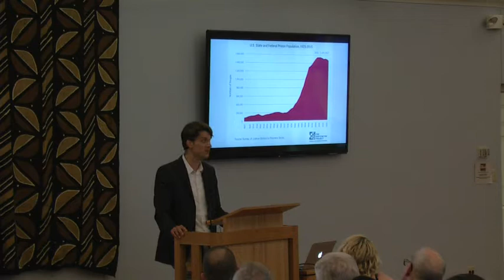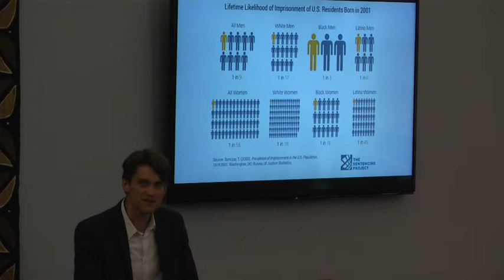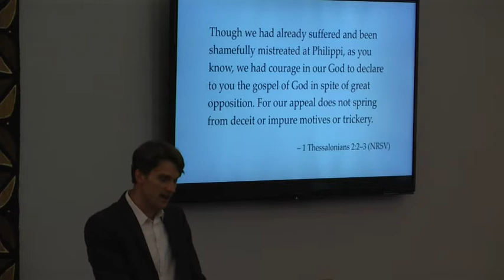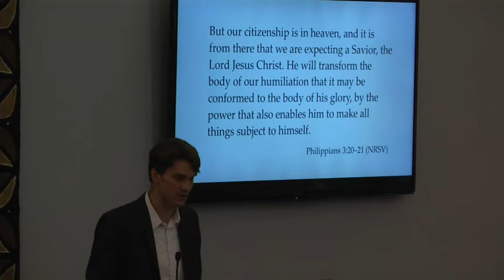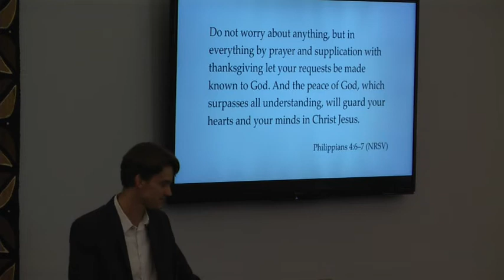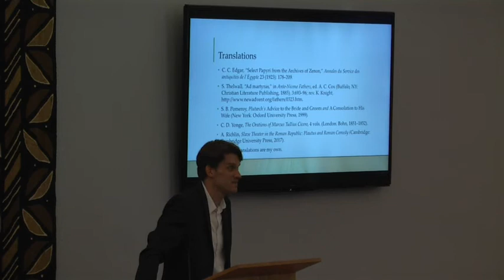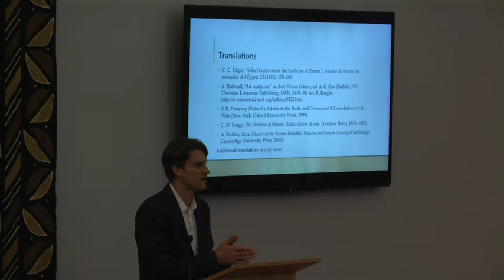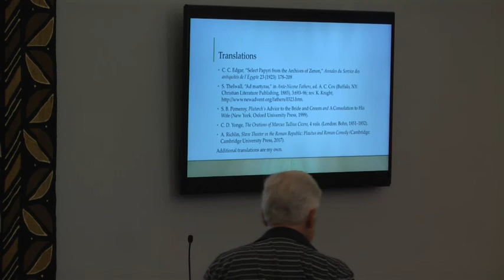Reading Philippians in the Age of Mass Incarceration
Lecture by Assistant Professor of New Testament Ryan Schellenberg